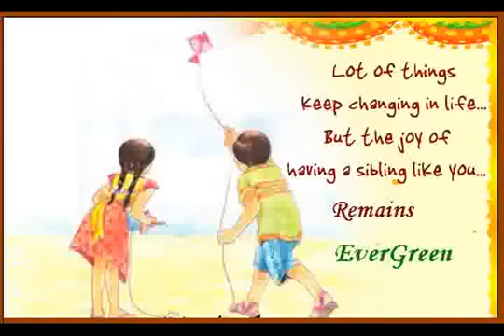Rakhi bhai behan ka hai pyar - For my Brother Vamsi - Raaji,Ramya ( 13-08-2011 )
Rakhi A BOND OF LOVE ( 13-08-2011 )

Rakhi Wishes for My Dear Brother Who is
 Loving, caring and very close to my Heart Happy Rakshabandhan My Dear Brother... Raaji,Ramya

My Most favorite Telugu melody songs...

My Music Blogs